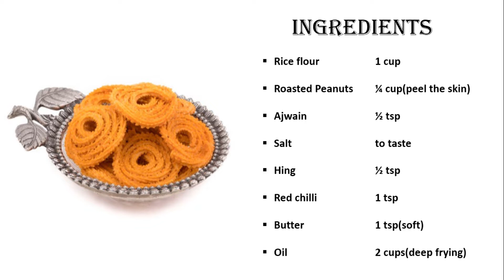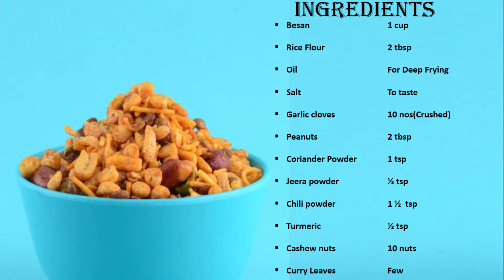3 Must Try Easy Diwali Snacks Recipes || Peanut Muruku || Chegodilu || Spicy Kara Boondi ||S4kitchen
3 Must Try Easy Diwali Snacks Recipes || Peanut Muruku || Chegodilu || Spicy Kara Boondi ||S4kitchen

3 Easy Diwali Snacks Recipe

Diwali Special Snack Crispy Chegodi Recipe

Diwali Special Snack Spicy Kara Boondi Recipe

Diwali Snack Peanut Murukulu Recipe

Please do try my recipes and let me know how it came in the comments section below.Your comments are so valuable for me.
INSPIRE THE INNER CHEF IN YOU
Enjoy Cooking.